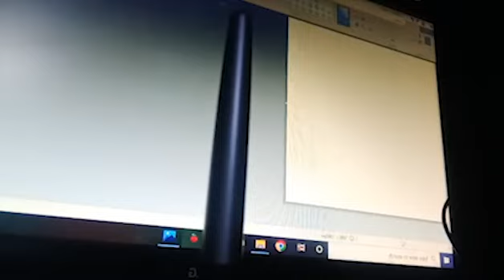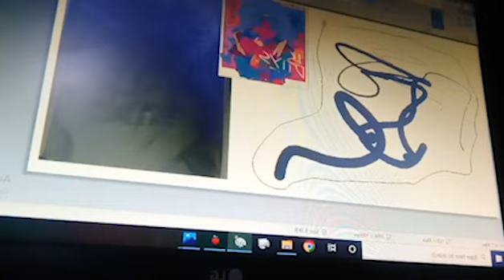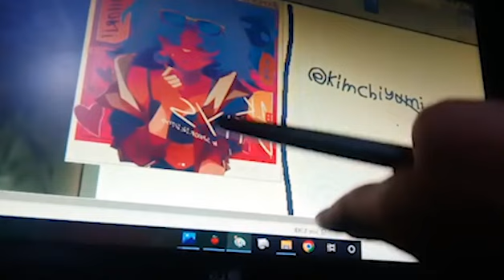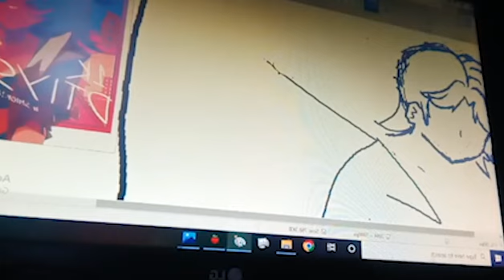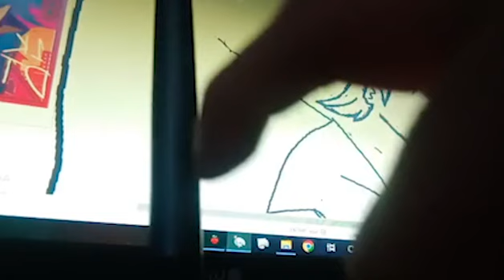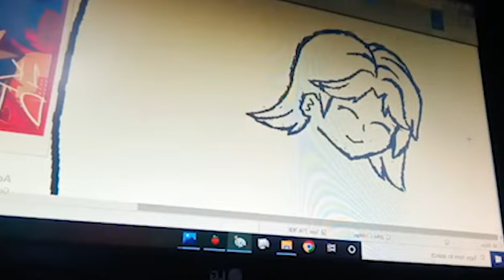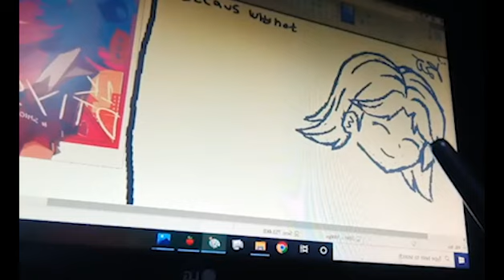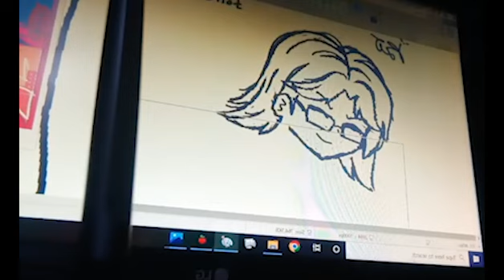Insta Live : Drawing My Dtiys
Went Live On Wednesday 16 August 2023